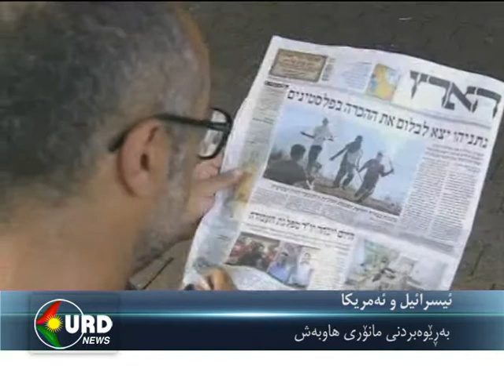kurd channel - hawali kurdi